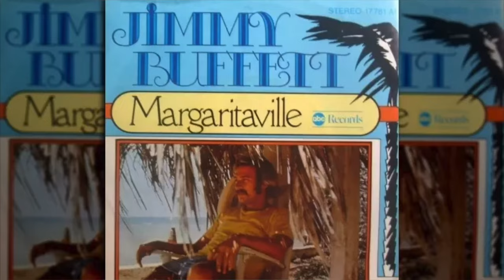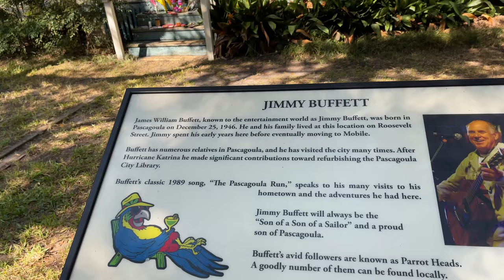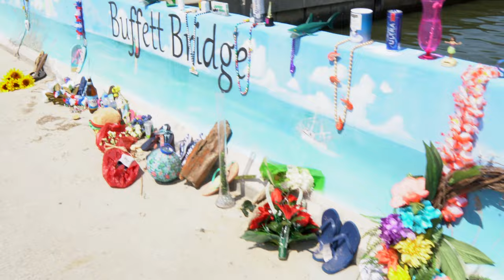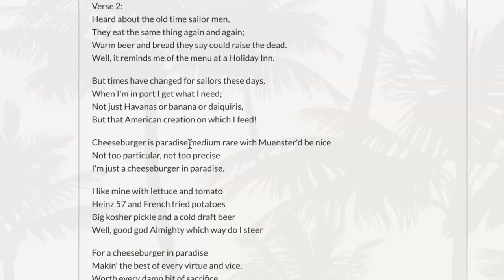Cheeseburger In Paradise | A tribute to Jimmy Buffett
If you're a fan of Jimmy Buffett, then you'll definitely want to watch this tribute! Not only will we be demonstrating the recipe for the Cheeseburger In Paradise, but we'll also be talking about some of Buffett's famous stories. So if you're looking for a fun and informative video about Jimmy Buffett, then this is it!

Smoky Ribs Amazon Store